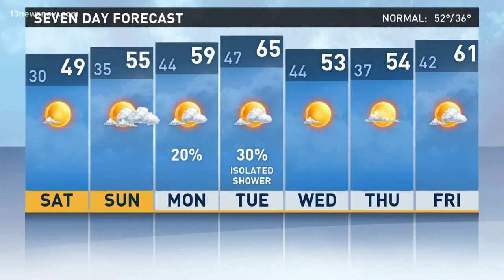13News Now 11 p.m. Weather on December 15